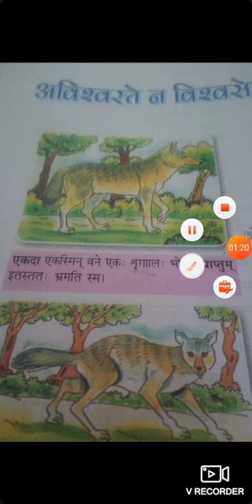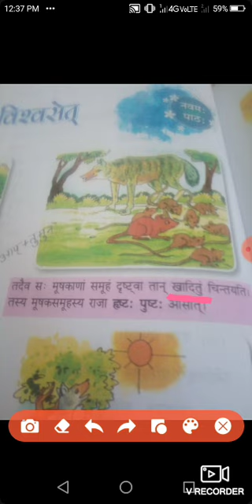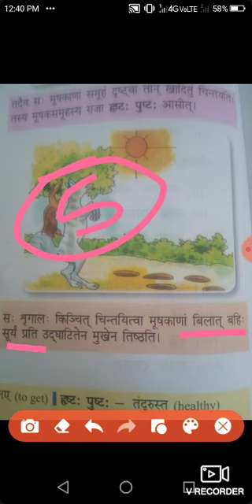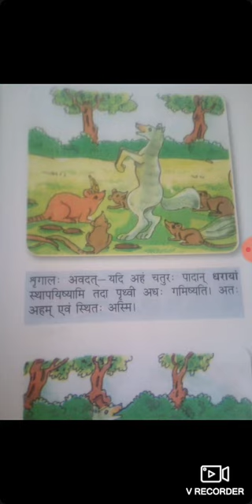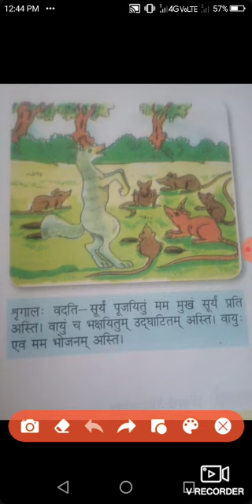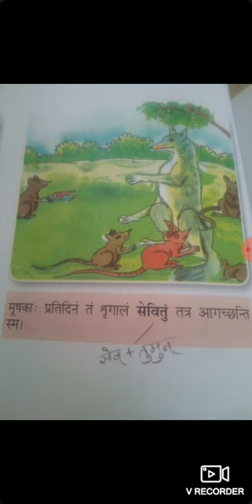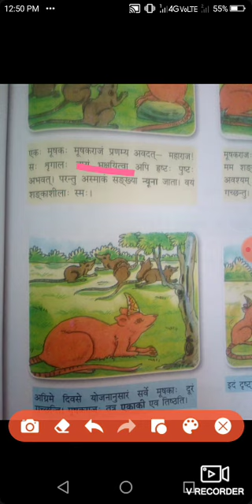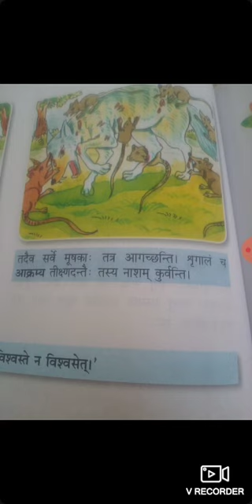आठवीं ,विषय संस्कृत ,पाठ 9 का वाचन ,दिनांक 22 अक्टूबर 2020